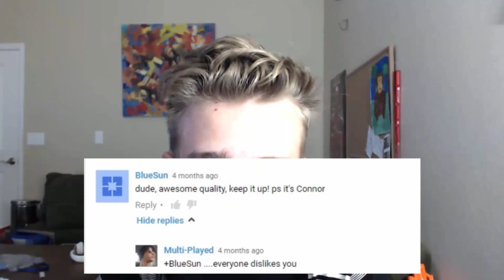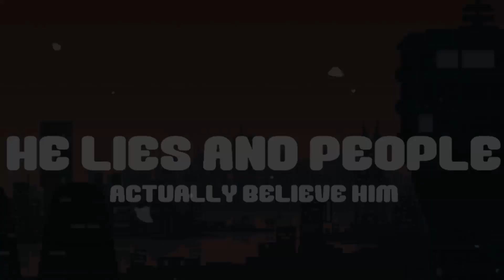THE MULTI RANT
Guys please don't sue me for slander, this video is partly a joke